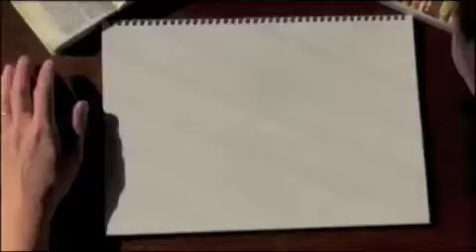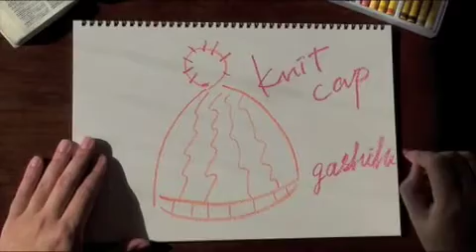Picture Word Chain Game Vol.10 (knock knocK) → K...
お絵描きしりとり第１０回目